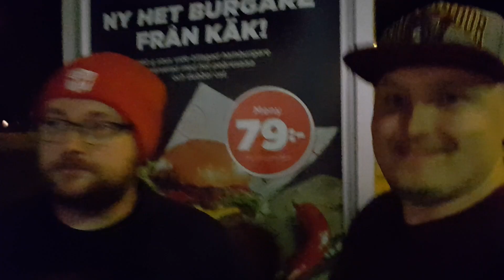SSFB s02e05 Cirlce K/KÄK nr2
Idag äter matbröderna på Circle K igen. Det är KÄKs HKB Pebre som står på menyn! Hur står den sig mot förra säsongens HKB? Se episoden för att få veta.